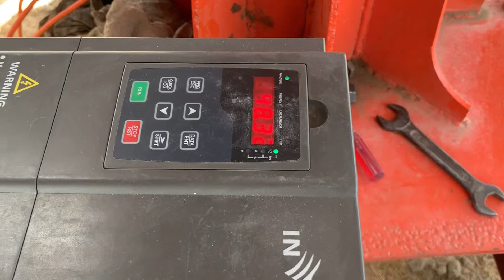soler water pump soler short video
Tplink Wifi wireless router Dual Band, 2.4GHZ & 5GHZ

Bulb Security Camera  WiFi IP Panoramic  Unboxing URDU/HIND Complete Naveed network

5KW Solar system complete installation guide with JA 400W solar panels and vmii Max power  inverter

5KW Solar system complete installation guide with JA 400W solar panels and vmii Max power  inverter

7 kw solar system price in Pakistan 2020 solar power s